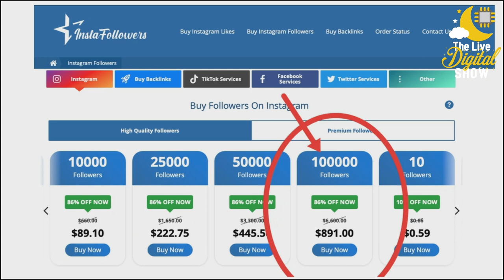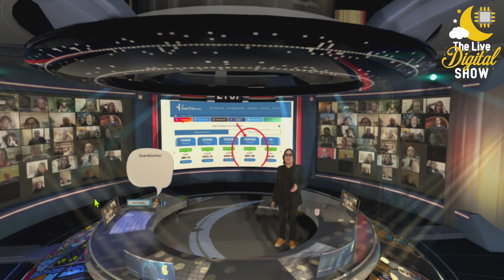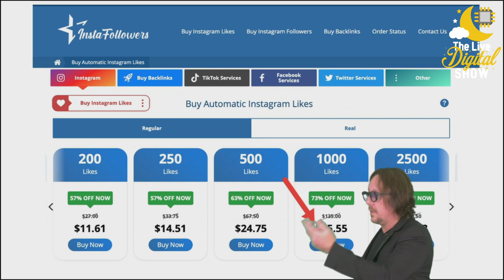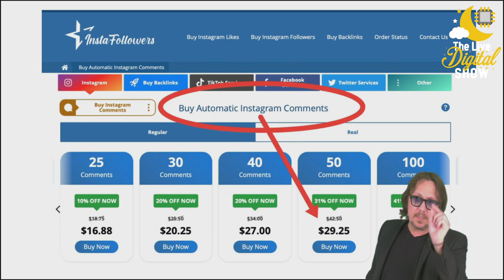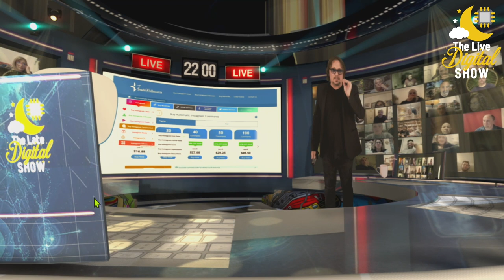[Da Sapere]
Ma tutti i super influencer hanno davvero così tanti follower?
Esistono siti che consentono di comprare non solo follower, ma anche i like, i like ai commenti, i commenti stessi e le visualizzazioni automatizzate.